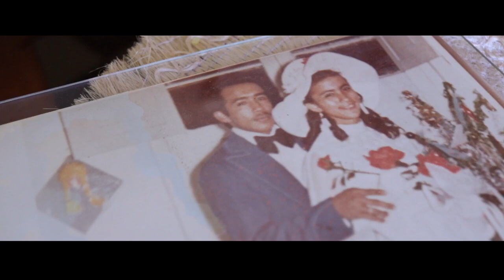Sebastián Yatra - No Hay Nadie Más (Cover David Ledger, Luisa Pabón & Milaaa )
Music video by David Ledger, Luisa Pabón & Milaaa - performing No Hay Nadie Más Sebastián Yatra. (C) 2018 DaFilmSee.

Direccion David Ledger